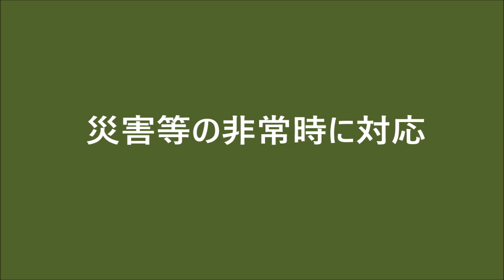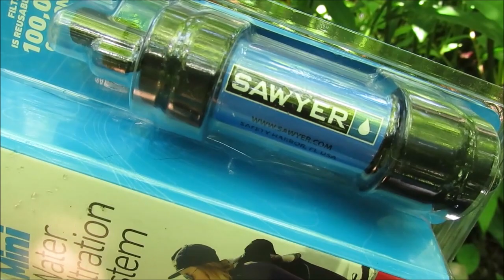防災対策 非常時・車中泊にも役立つ 浄水ミニシンク。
車中泊＆非常時に役立つ 携帯浄水ミニシンクについて説明させていただきます。防災対策として非常時には水袋の代わりに携帯浄水器を取り付けて雨水や川の水を浄化し、多くの人に綺麗な水を分け与えることも可能です。

非常時には健康第一ですので浄水しても生水は避け、一旦煮沸してから飲む方が無難です。また、浄水で洗った野菜等の生食も避けて熱を通す調理の方が無難かと思います。

＊ご注意：
ポンプで強制的に吸水しての給水（蛇口側）となりますので、浄水フィルターを傷めない為にも、シリコンチューブを少し長めにして吸水（給水）量を少なくした方が良いでしょう。吸水（給水）量の目安としては、付属の水袋（又は、ペットボトル）に入れた水を手で握って押し出したときの水量が、この浄水器の適正供給水量のように思われます。

＊初めて携帯浄水器を購入される方は、「電動式浄水器」も既に販売されてますので、選択の一つに加えられると良いと思います。

【日々、備えながら楽しみ 楽しみながら備える。心穏やかにして 常識を疑う】